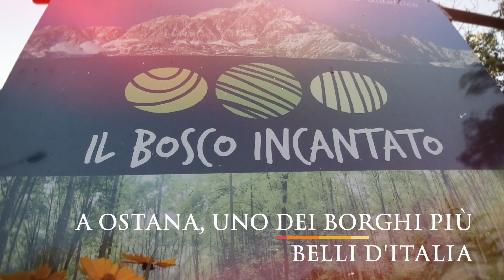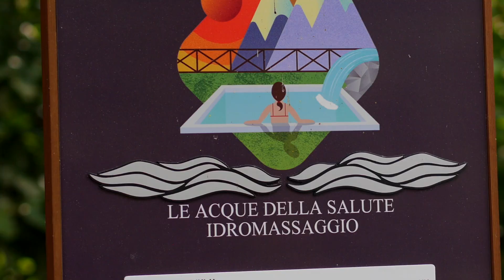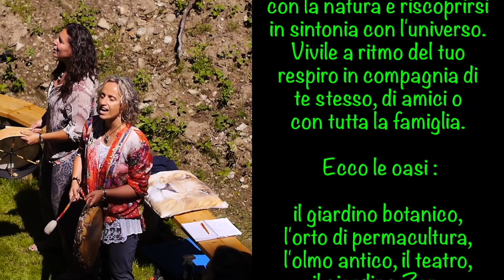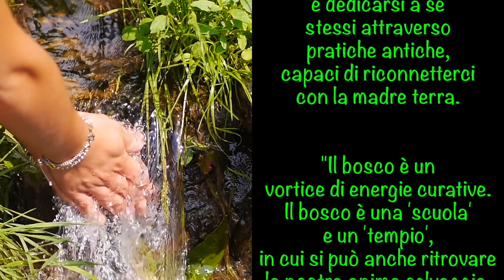IL BOSCO INCANTATO DI OSTANA.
Video promozionale sul Bosco Incantato di Ostana (Cuneo ), uno dei borghi più belli d’Italia, dove immergersi nella Natura a 1250 mt. di altitudine e fare esperienza degli elementi naturali che curano e nutrono il corpo, la mente e lo spirito. Entrare a piedi nudi in questo percorso naturalistico-didattico-spirituae, creato in un vero bosco di querce, di aceri e di faggi, per venire a contatto diretto con la Natura, con il Silenzio, con la madre Terra, assaporando gli eterni rumori della foresta. Dall’acqua dei ruscelli al cinguettio  degli uccelli, dai colori e dai profumi dell’Orto Botanico ai sapori dell’Orto di Permacultura. Per trascorrere una giornata in solitudine o con la famiglia, per immergersi totalmente nel Verde degli alberi e nella tavolozza di colori dei fiori, ritrovando armonia e gioia nel nutrire la propria Anima.